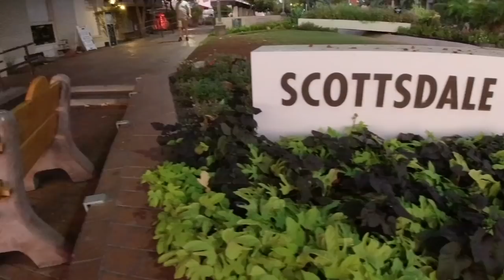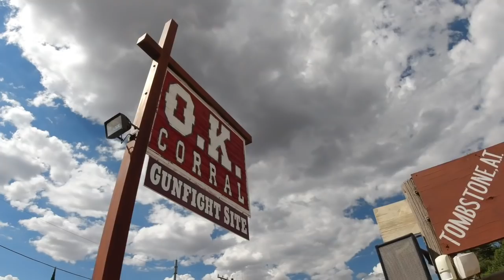Misconceptions About Living in Arizona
When it comes to living in Arizona there are several misconceptions that people considering moving to Arizona may want to dispel. Subjects like aliens, weather in Arizona, cowboys, deserts, history and the culture of Arizona. We also talk about pronunciation of words across the state and a few more line items to know about Tucson, Prescott and Phoenix. Thank you to everyone who has been keeping up with Living in Arizona throughout the years.